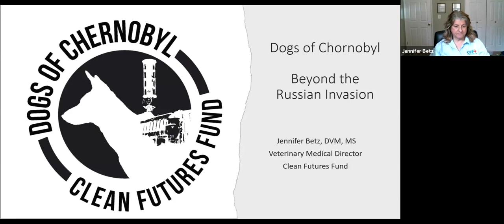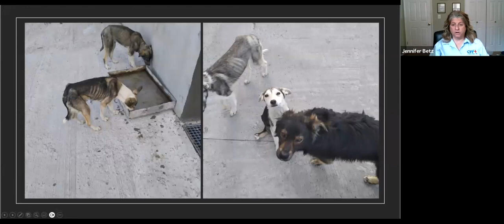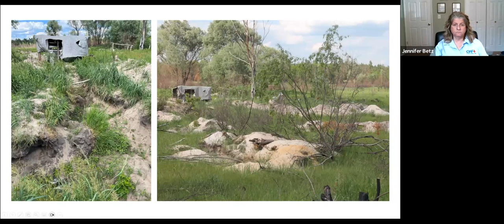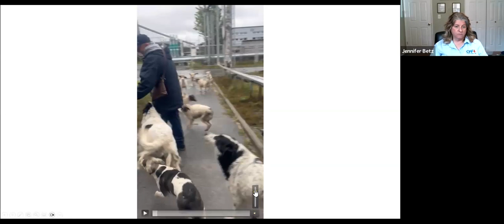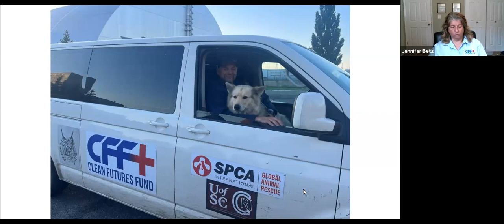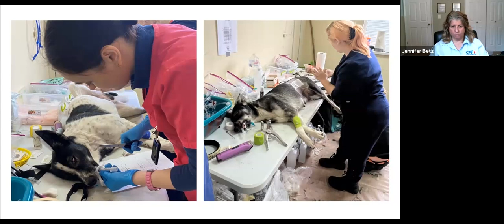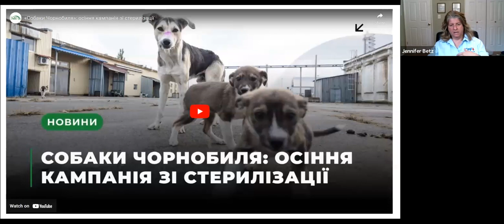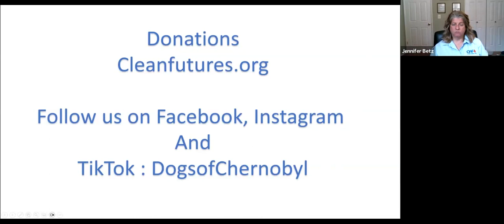Dogs of Chernobyl : Beyond the Russian Invasion Webinar 2023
Dr. Betz, Veterinary Medical Director of Clean Futures Fund Dogs of Chernobyl program gives a webinar on the 37th anniversary of Chornobyl Nuclear Power Plant Disaster. A story about the affects the Russian occupation of Chornobyl Nuclear Power Plant had on the Dogs of Chernobyl.